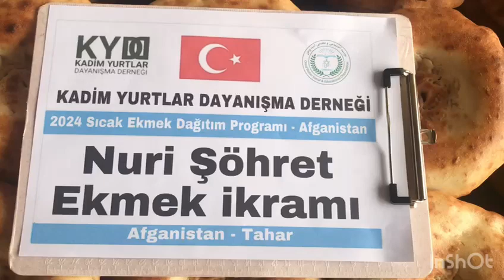21 3 2024 Türk Yurtları Tahar da Ekmek ikramı 1